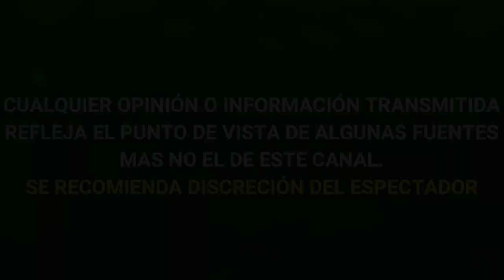ULTIMO MOMENTO CARMEN CAMPUZANO OFRECE AYUDA a RAFAEL AMAYA tras RECAIDA en C0NSUM0 de DR0GAS